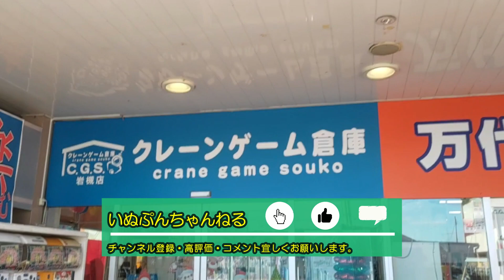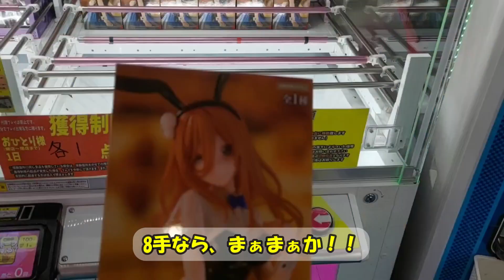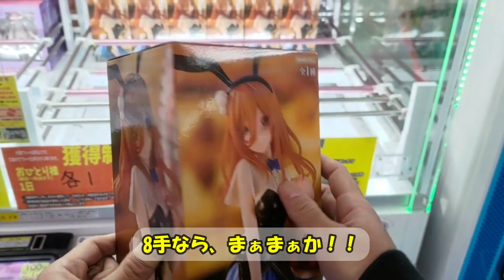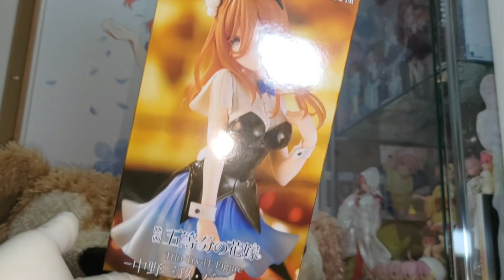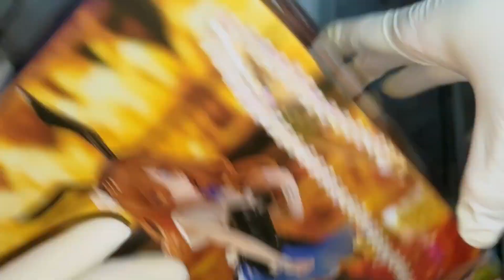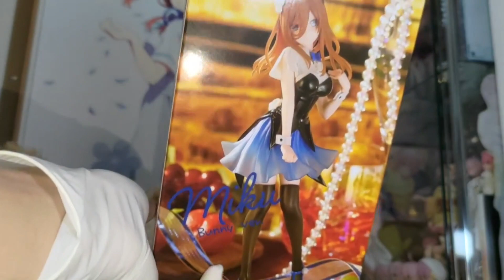【クレーンゲーム沼企画】‹CGS岩槻›優良店でも沼ります。軽すぎて大暴れするプライズに大苦戦。僅かな差で事故ります。中野三玖フィギュアレビュー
（チャプター）
00:30　プレイ（五等分の花嫁）
03:05　プレイ（ラブライブ蓮ノ空）
08:43　開封レビュー

◆ラブライブ！蓮ノ空女学院スクールアイドルクラブ
◆「Link！Like！ラブライブ！」のアプリダウンロードURL

決め手は斜めハメと重心位置！クオリティがエグイと評判の「着せ恋」海夢ちゃんフィギュアに挑んだ結果

【クレーンゲーム沼企画】
過去最大の散財・破産！ヒロアカ最新トガちゃんプライズを取りに行った犬のリアルな醜態を晒します。

【ワンフェス】
激アツなフィギュアを沢山拝めた話！サウナ状態の激暑な会場でアツいのは少年ジャンプ系だけじゃない。素晴らしいフィギュア大量放出！！

【ヒロアカ】
激アツ再来！あの超人気作spiritaleトガヒミコのフィギュアが、まさかの新verで登場！！そしてアレの再販も同時多発！

【クレゲ沼企画】新企画！あえて他配信者がやらない沼だらけの動画（vol1）　「お菓子な（おかしな）沼」

これがリアルだ！
【推しの子_有馬かな】【お隣の天使様_椎名真昼】クレーゲームで美少女キャラフィギュアの獲得に沼った犬の末路。有馬はひねくれまくり＆真昼は天使様ではなく小悪魔だった件

【ホロライブ_星街すいせい】
新登場「すいちゃん」のプライズが激アツ！良心設定なのに、見るに堪えない泥沼化したクレゲの会。衝撃のアレが何度も発生！？

【ブラショ＆クレゲ】
GWいろいろ散財DAY！新装開店の万代書店岩槻店に行ってみた。掘り出し物発掘とクレーンゲームの旅

◆BGM
　♪甘茶工房　様

【いぬぷんちゃんねる公式SNS】
X（Twitter）